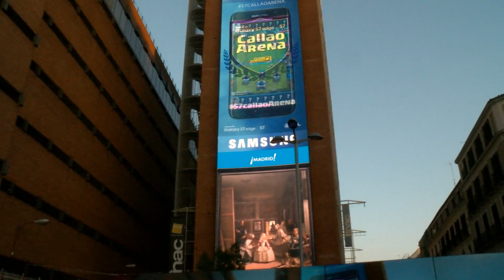Malcaide vs. Serratowsi - Semifinal - Partido 1 - Samsung Galaxy Callao Arena - Clash Royale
Con el plantel de semifinalistas ya completo, este próximo viernes 22 de julio tendrá lugar en la céntrica plaza de Callao, Madrid, la batalla final por ser el campeón de Samsung Galaxy Callao Arena. Conoce a los que serán los protagonistas de la jornada y sigue su lucha tanto en vivo, desde el mismo Callao, como online a través de nuestro canal principal de ESL TV. ¡Sortearemos 2 Samsung Galaxy S7 entre el público y los espectadores!.
Tras el clasificatorio offline celebrado este pasado viernes en Pixel Bar de Madrid, ya tenemos a los que serán los protagonistas de la gran final de Samsung Galaxy Callao Arena. Muchos fueron los que se acercaron este pasado viernes a Pixel Bar en busca de hacer suya una de las últimas plazas para la gran final pero solo dos serían los afortunados. Después de superar intensos duelos, Serpid y Serratowsi conseguían alcanzar la final del clasificatorio y unirse así a Termisfa y denz1l como uno de los semifinalistas que acudan a Callao este viernes 22 de julio.